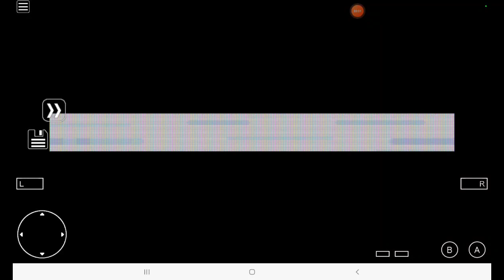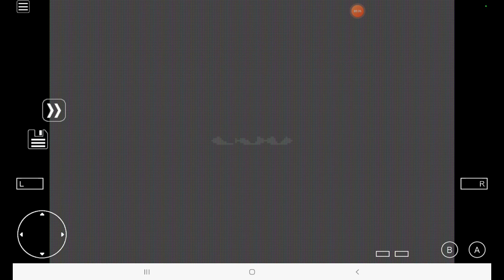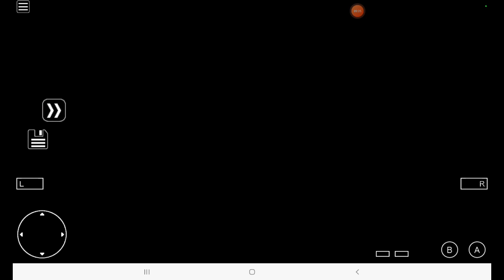Beating Norman, in Pokèmon R.O.W.E Ep.3